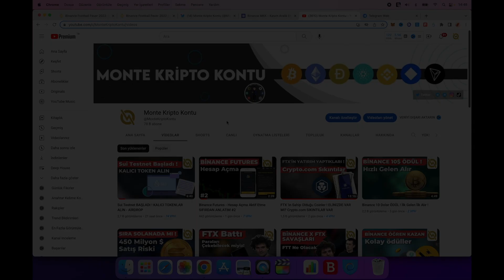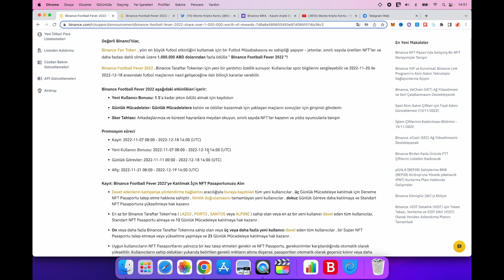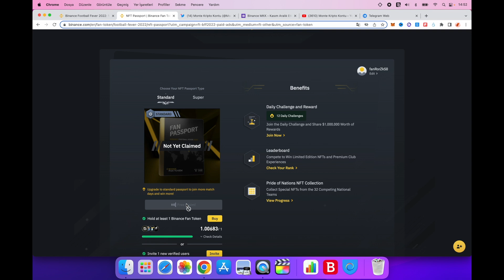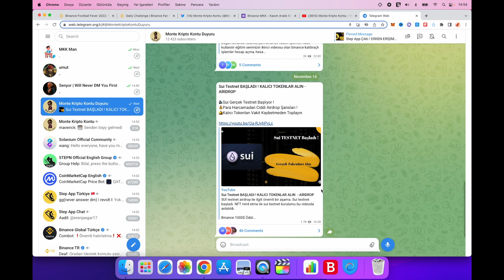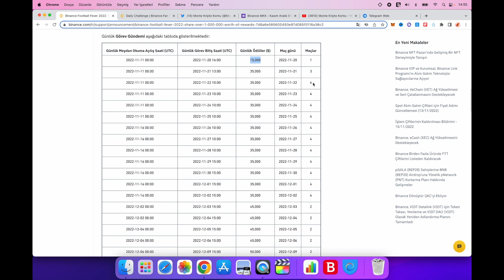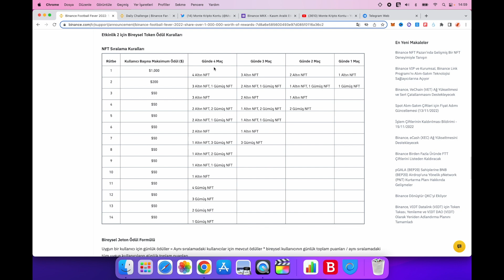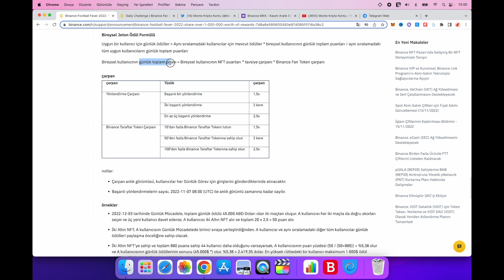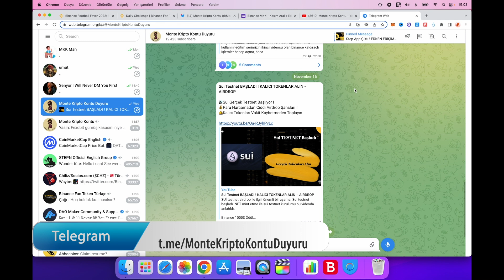Binance 1 Milyon Dolar Ödül ! Risksiz Kazançlar - DÜNYA KUPASI BAŞLIYOR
Bugün binance dünya kupası na özel 1 milyon dolar ödül dağıttığı Binance futbol fever 2022 etkinliğini anlattık.

Binance ile ödül kazanma airdrop kazanma etkinliklerinden yenisindeyiz. Binance fan token lar ile birlikte binance dünya kupasına özel 1 milyon dolar ödül dağıtıyor. Binance para kazanma etkinlikleri için kanalımızı takip ediniz.